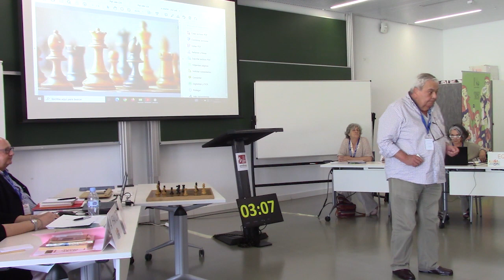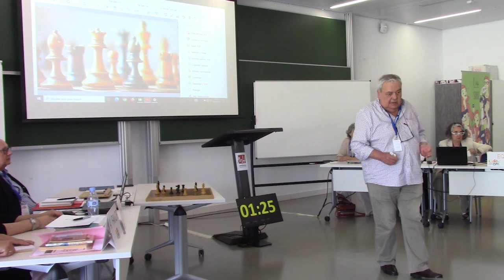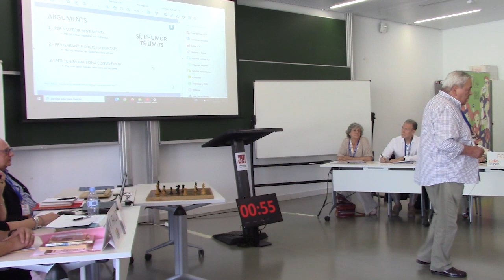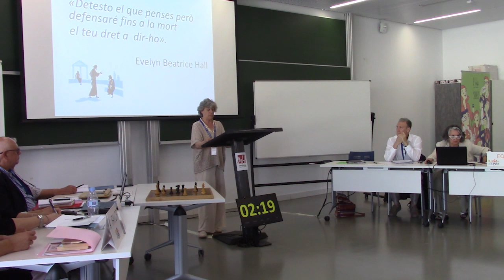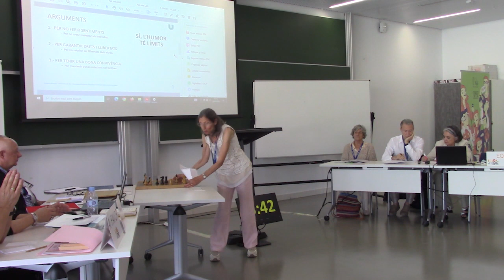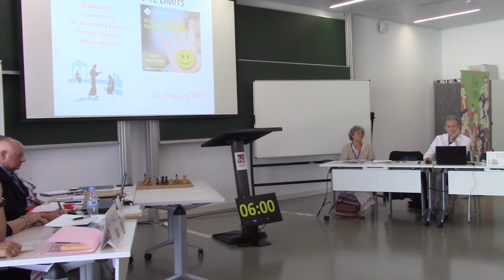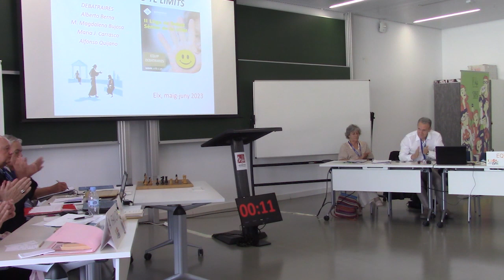UVic · UCC - UIB | Lliga de Debat Sènior 2023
Debat celebrat durant la fase eliminatòria de la Lliga de Debat Sènior de la Xarxa Vives d'Universitats, celebrada a la Universitat Miguel Hernández d'Elx del 31 de maig al 2 de juny de 2023.